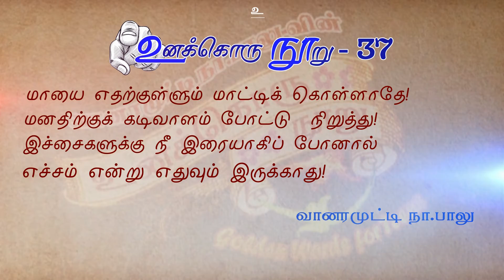Unakkoru Nooru | 37 | Vanaramutty Naa Balu